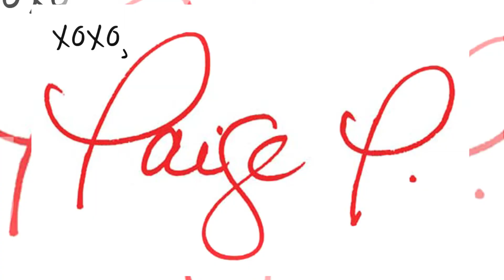Freshman Portraits I Spinning & Laughing I Paige P. Photography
Freshman Portraits that Capture Teen's Laughter & Personality.